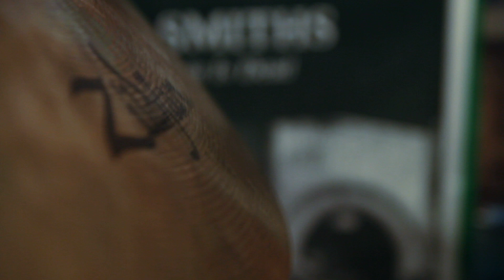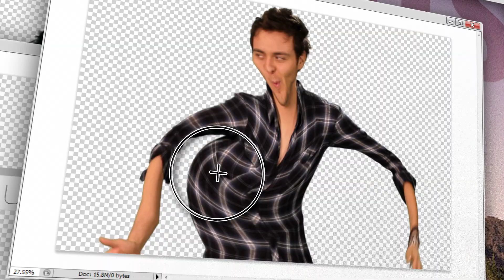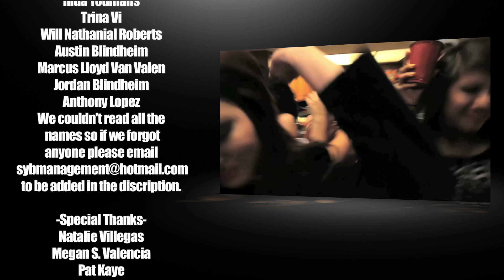Save Your Bullets - Hot Mess In A Dress (Official Music Video)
Thank you for all the positive feedback! =) This video took a ton of editing... So it means a lot to hear positive reviews!

-Eli

LYRICS:

"Hot Mess in a Dress"

Verse I

Let's go back, before the fact...
When she didn't lack her certain charm...
Like a blast from the past she seems to cast...
A shadow of regret and harm...

Remember all those lonely nights
that were caused by all those stupid fights...
Well,
Buckle up and don't look down
cause she's the only girl you want around...

Her jet black nails are starting to chip...
Still bit while she picks her split ends...

Double checking again to hide her distress...
Not knowing she is simply my hot mess in a dress...

Chorus I

The more you pick and the more you pull, and try to cover up doesn't ever control... The real reason I like you...

I know its important I know you care, but nothing can come close or even compare to natural you just coming through...

Verse II

All you do is try to prove, how great you are compared to...
All the other fish in the sea...
Can't you open your eyes, stop and Stare then realize...

She still covers her mouth when I make her laugh...
Trying to get me to notice new heals on my behalf...

Call them insecurity's... Flaws are a little less...
She's simply my idea of... A Hot Mess In A Dress.

Chorus II

Breakdown:

Now they got this photo-shop...
That makes them never ever stop...
They be on this POOP for hours...
Until they drop...
Clickin and brushin...
Until their face and body are nothing...
Fighting against man-made modified forms of destruction...